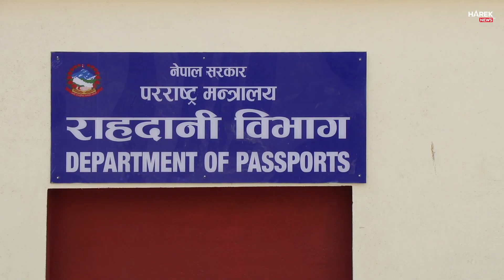पासपोर्ट बनाउन थामिनसक्नु् भिड, घण्टौं लाईनमा बसेका युवा भन्छन् - सरकार जागिर चाहिदैन पासपोर्ट देउ !